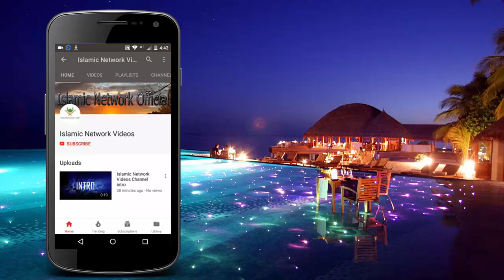Allah ka Mojza - Miracle of Allah - Latest video 2019